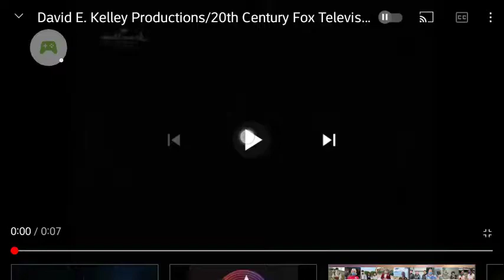David E. Kelley Productions 20th Century Fox Television 20th Television (1995)